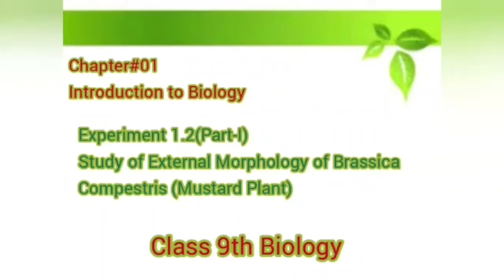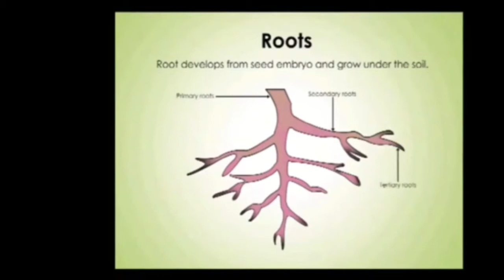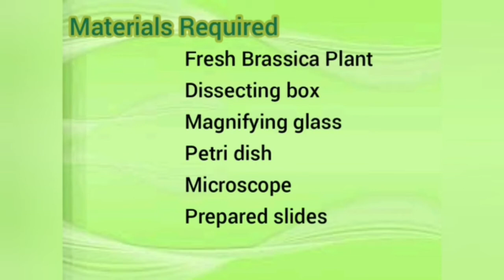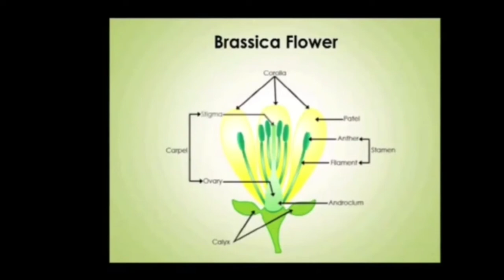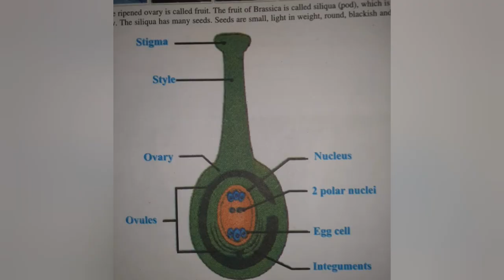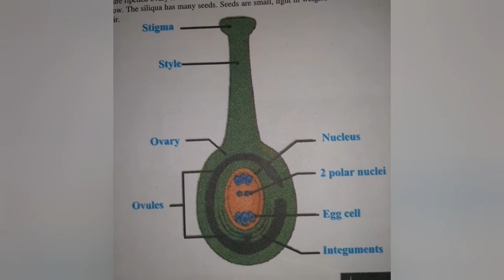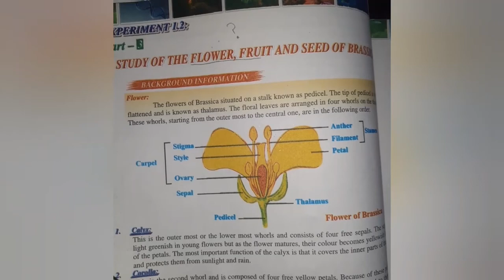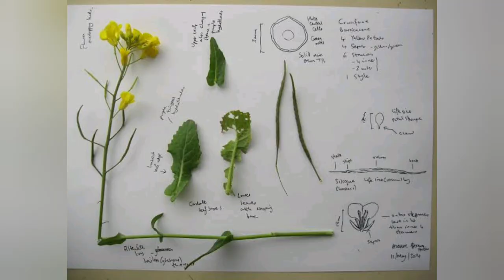Experiment #1.2( Part I,III)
Class 9thth Biology Practicals